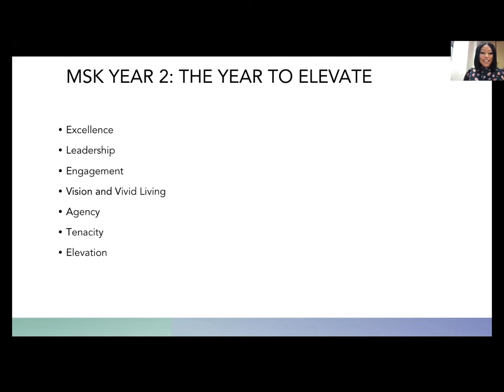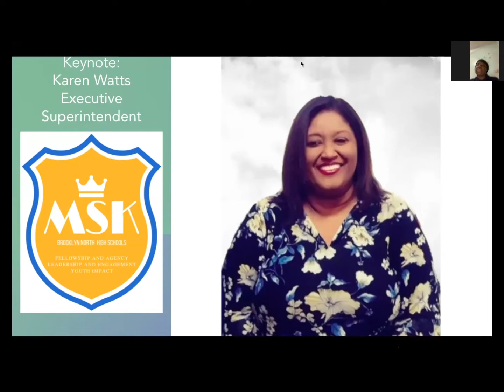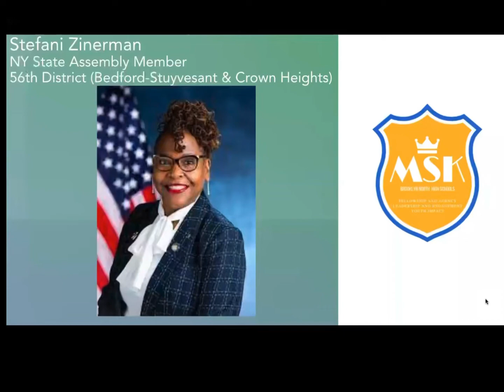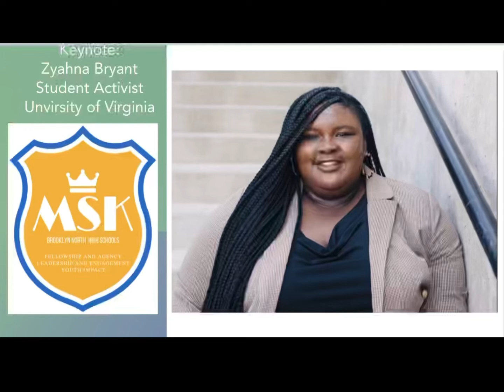BK North MSK 2022 Recap